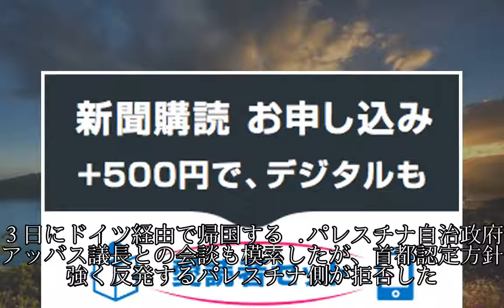中東訪問へ 大使館移転方針を説明